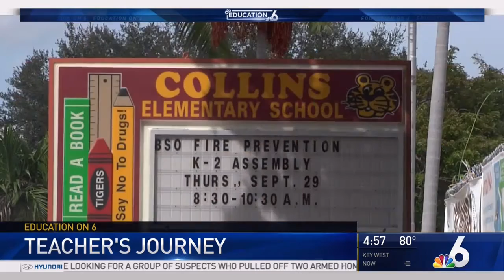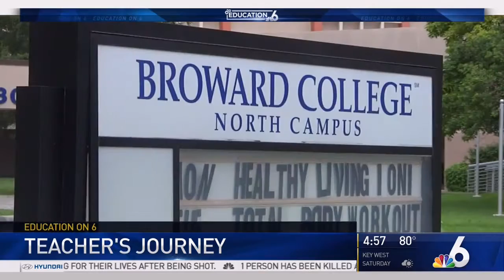Broward College Teacher Education Program